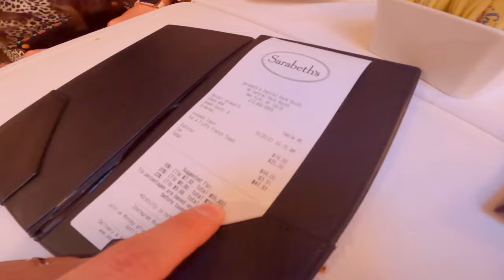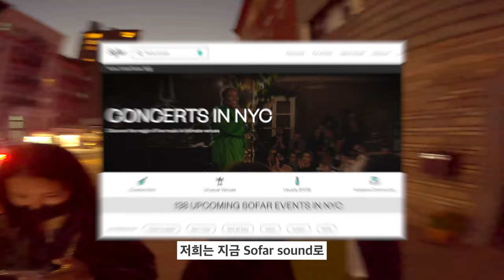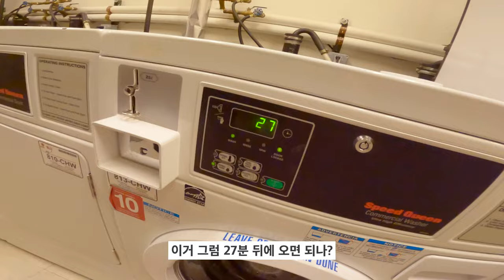🇺🇸 미술관가서 X싼 이유 | 25# 뉴욕여행 2 [4K] [SUB]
* 유튜브 자막을 켜주세요 [ CC ] ↑ ↑ ↑ ↑ ↑

날씨가 쌀쌀한 뉴욕 2일차 입니다
뉴욕에 오래 살았던 느낌입니다.

오늘은 아래의 코스로 와이프 뒤에만 따라 다녔습니다

00:00 Intro
01:00 Sarabeth's (사라베스 레스토랑)
02:20 MoMA (모마 미술관)
03:27 Soho 5th Ave (소호 명품거리)
04:32 Apple Fifth Avenue (뉴욕 애플매장)
06:39 subway (미국 지하철)
06:51 Sofar Sound (소파 사운드 공연장)
08:00 Coin Laundry (호텔 코인 세탁소)